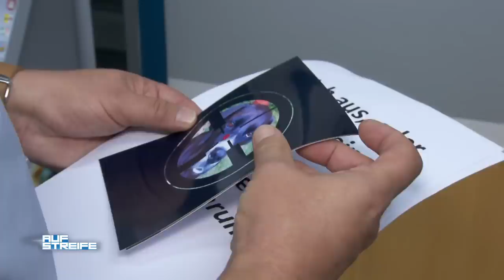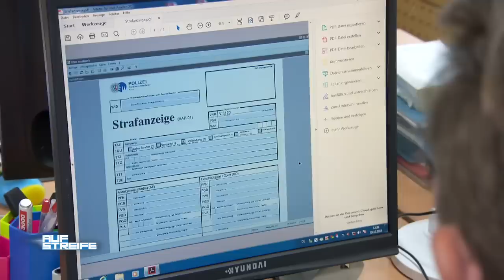"Der Hund hat mich gebissen!" - Drohbriefe an einen Hund | Auf Streife | SAT.1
Auf Drohbriefe gegen ihren Hund folgt ein mysteriöses Paket! Das Frauchen sucht Hilfe bei den Beamten der Wache Köln-Mülheim.